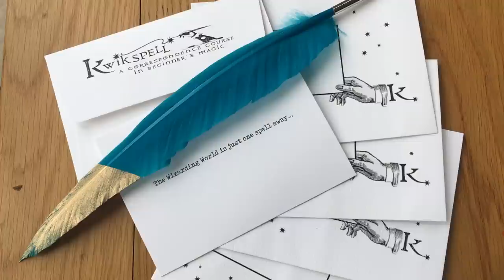Hufflepuff Stuff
If you didn’t know, it was recently Hufflepuff Pride Day - I thought what better way than to showcase all my Hufflepuff stuff and celebrate my Hogwarts House

If you are new here, my name is Rodney and here, the Wizarding World is just one spell away.

These are all my opinions and this video is not sponsored.